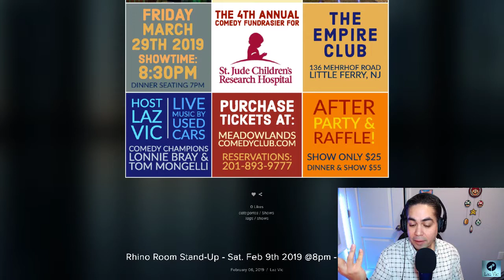Laz Vic LIve - Ep2 - I hate the cold - 3.06.19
On tonight's stream I spoke to myself about: Hating the cold, Leaving Neverland Doc. and how it shattered me, omg! St Jude Children's Hospital Comedy Fundraiser and hating the cold.